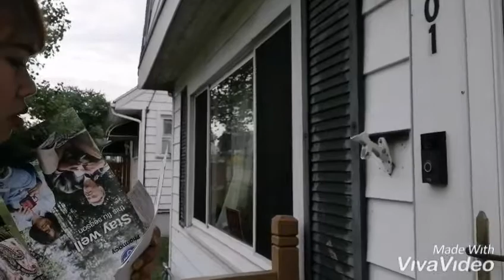I am not feeling well.... Sakit kaayo akong ulo vah.... Thanks for watching my vedeo guys